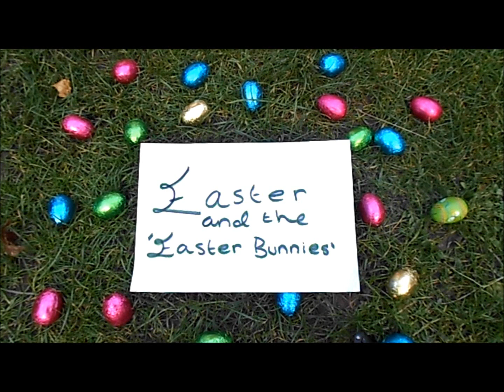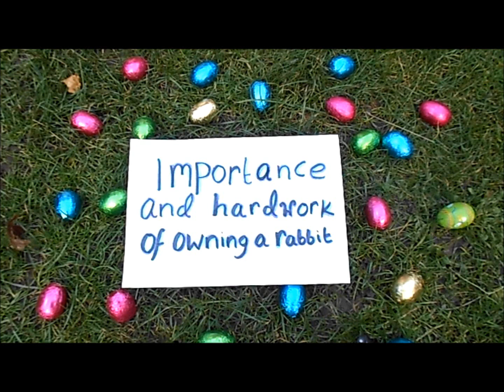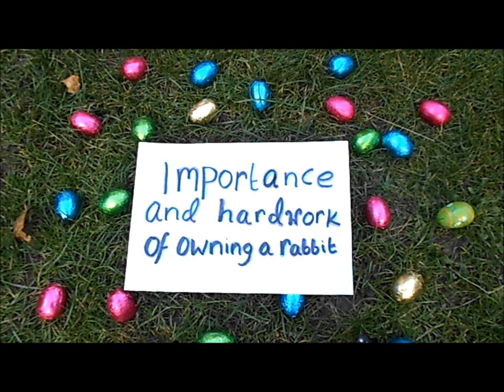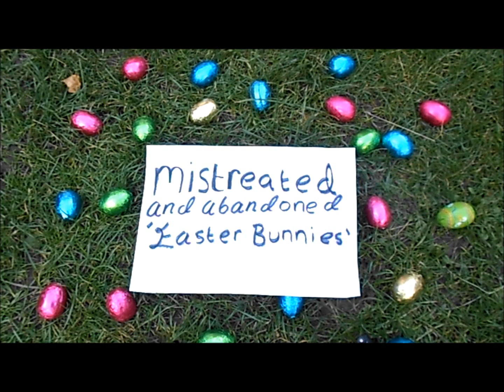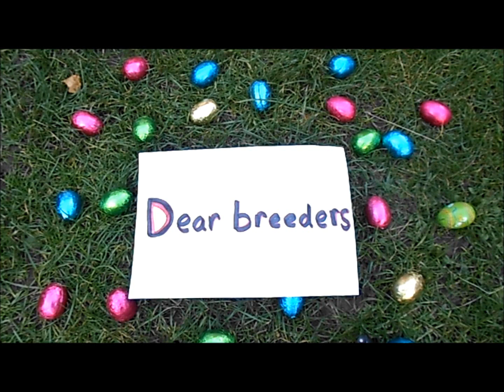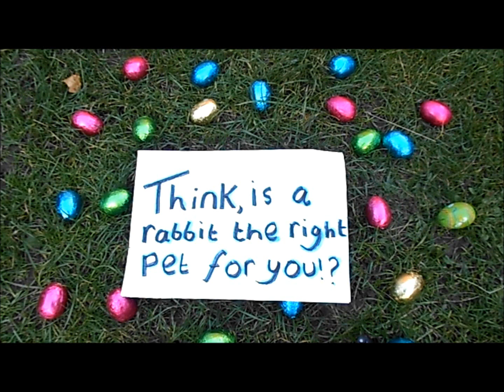Easter & Easter bunnies!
GO HD!!? {{Please Read Description}}

Thankz for watching everyone!

In the video I talk about the story behind Easter and why rabbits are compared to Easter today. I also talk about the number of abandoned, mistreated rabbits that get turned in at rescues/shelters every year especially around this time of the year!

 Some breeders breed their rabbits especially around Easter, just so they can gain lots of money by naming their bunnies 'Easter bunnies'. Most of these bunnies are sold under age and still need their mothers milk and normally end up dying due to being poorly bred and becoming sick.

Dont forget to hit the thumbs up button if you enjoy/like the video and leave a comment in the description.

To try and help people realise why bunnies don't make good easter presents, try and share this video around through: Facebook/Twitter or any other social network site if you care enough to try and help save a bunny this Easter!(:

Me and the bunnies will cya in my our video soon! x

~RabbitCare4Eva~